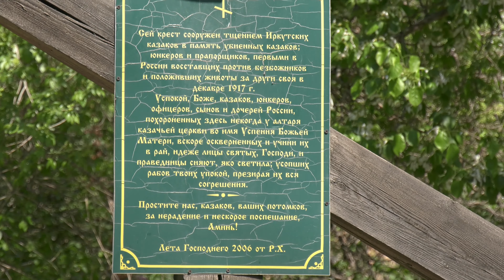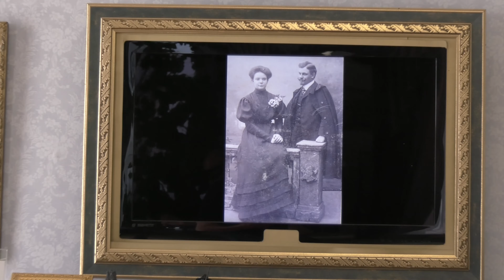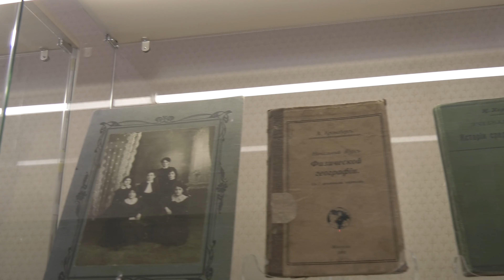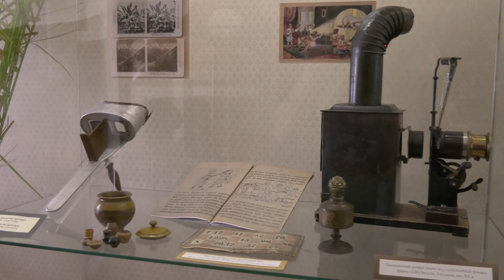IRKUTSK - město na Sibiři aneb Jak se žilo dříve (2. část, 24. 5. 2024)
Děkuji vám, že jste se dodívali až do konce
a napište komentář co se vám líbilo nebo co by jste chtěli vidět.